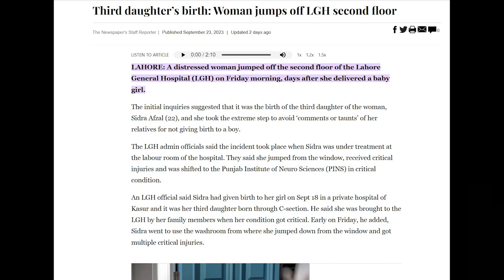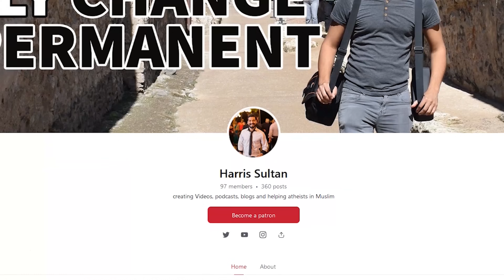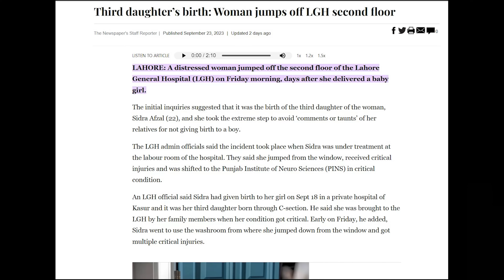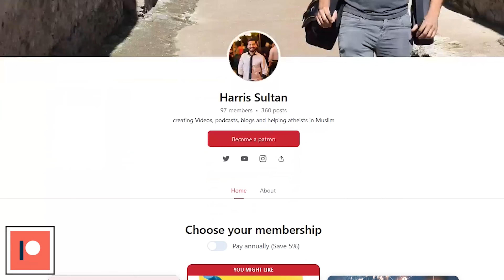BETI PAIDA HONAY PAR MA NAY CHAT SAY CHALANG LAGA DI